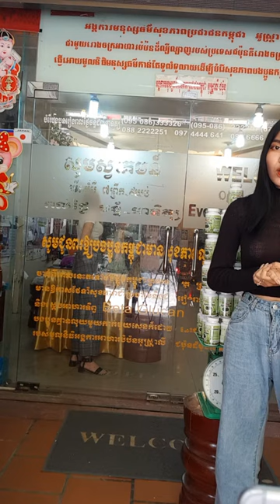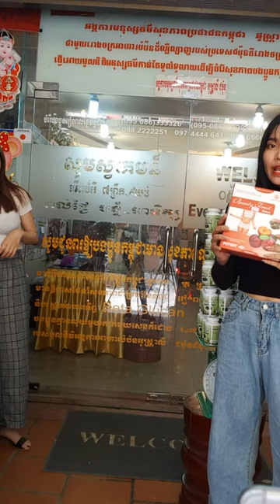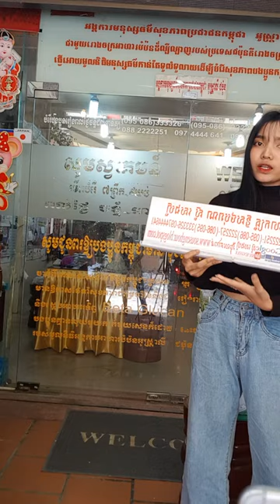ឱសថបុរាណ ប្រភេទទឹក , យ៉ុងហុឹង , ថ្នាំខ្មែរមានកូនពិត , កូនភ្លោះពិត , រោងចក្រមានFDA , គ្រប់មុខ ស្ពីរ៉